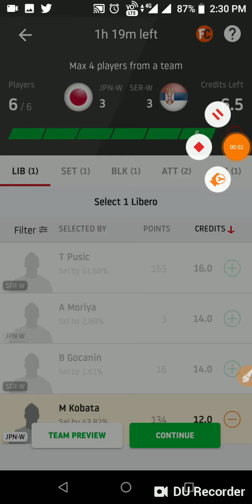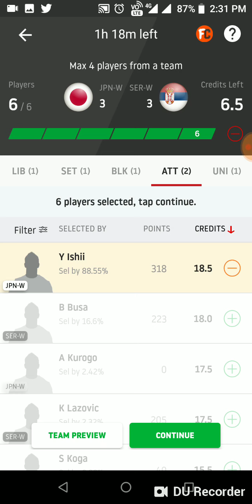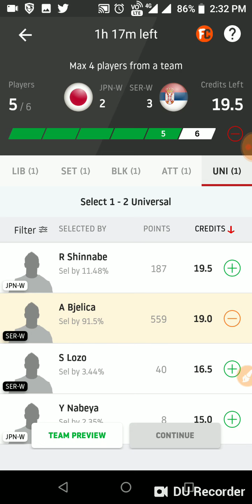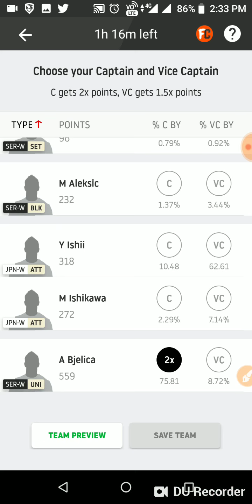JPN W vs SER W Dream11 Prediction| JPN W vs SER W Dream11 volleyball Today Match Prediction